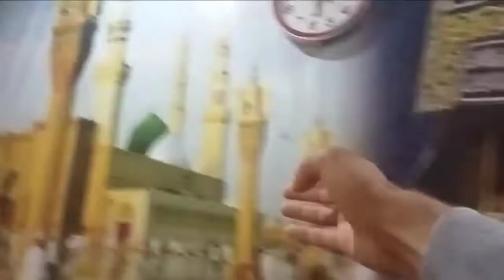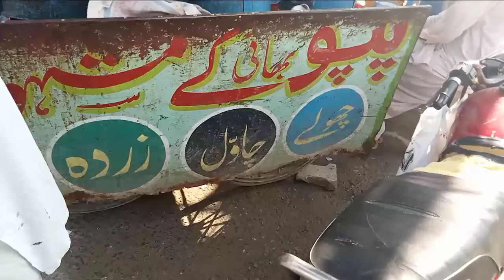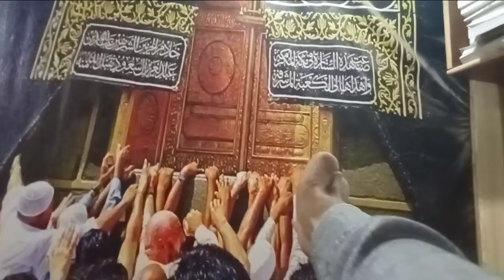Dil udas Kar Gaye ❤️😌😌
Dil udas kr gaye